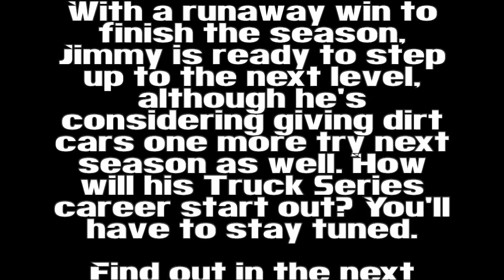NASCAR Heat 4 Career Mode Episode 22: An Uncontested Win in the Season's Final Race